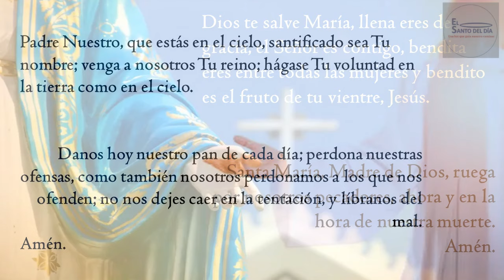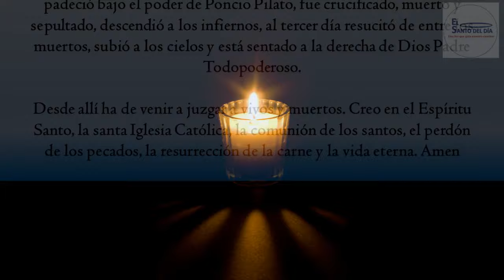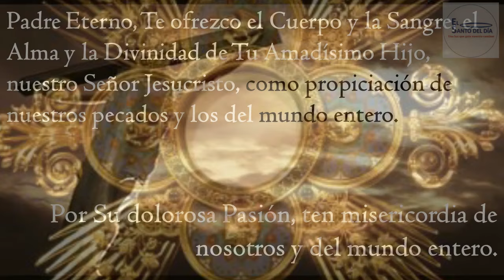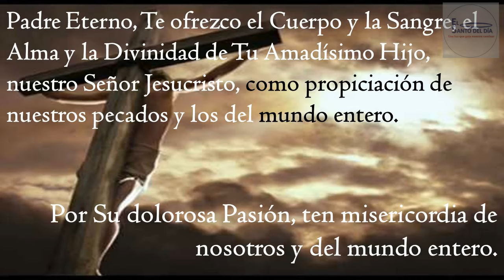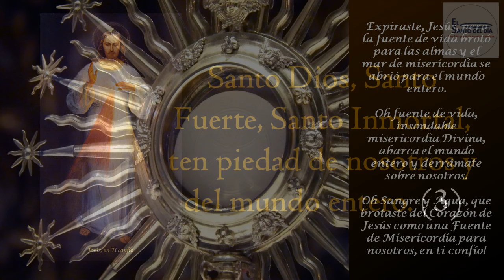CORONILLA A LA DIVINA MISERICORDIA